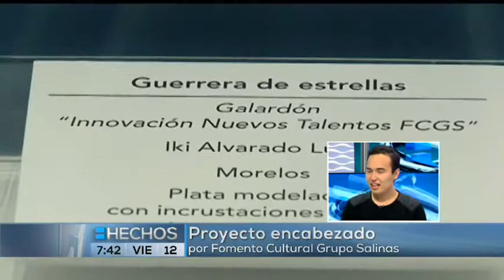Premio Nacional de la Plata Hugo Salinas Price | Noticias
Visitaron el estudio de Hechos AM, Mercedes García Ocejo, directora de Fomento Cultural Grupo Salinas; Miguel Cotero Ochoa, presidente de la Cámara de Joyería de Jalisco e Iki Alvarado, ganador del galardón  Innovación Nuevos Talentos FCGS para hablar del Premio Nacional de la Plata Hugo Salinas Price.